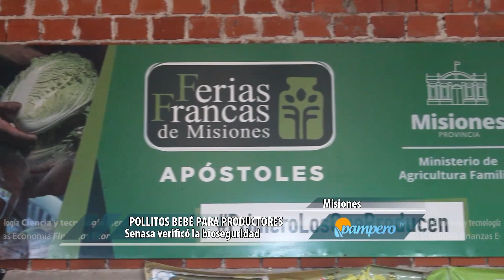Pollitos bebé para productores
El Senasa entregó pollitos bebé para la agricultura familiar en la provincia de Misiones, cuidando la bioseguridad en el marco de la emergencia sanitaria por influenza aviar.